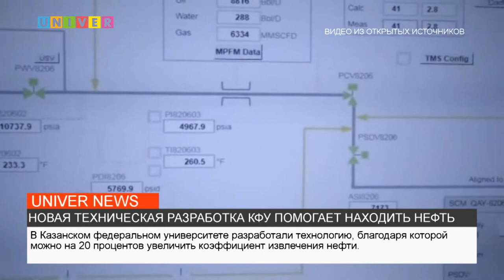НОВАЯ ТЕХНИЧЕСКАЯ РАЗРАБОТКА КФУ ПОМОГАЕТ НАХОДИТЬ НЕФТЬ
Новая разработка  учёных из Казанского федерального университета способна повысить эффективность добычи остаточных запасов нефти. Как работает эта технология, в чём её преимущество и кто участвует в её реализации – узнаете в следующем сюжете